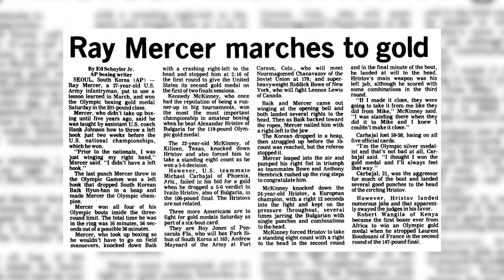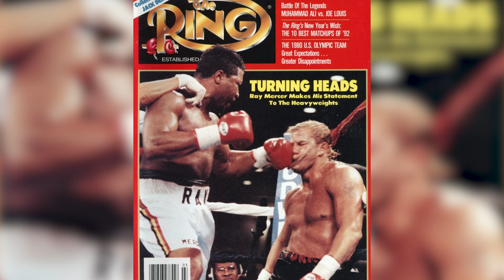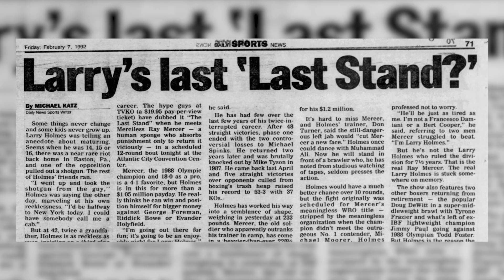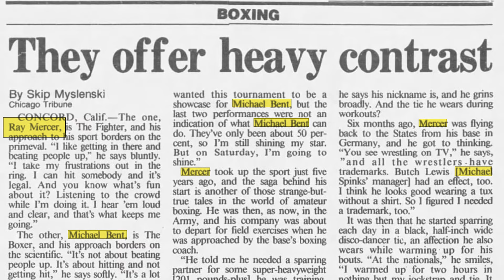The Fighting Life: Ray Mercer, "I wanted Mike Tyson"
Ray Mercer won a gold medal at the 1988 Olympics and became WBO heavyweight champion. He fought all the top heavyweights of his era - Bert Cooper, Tommy Morrison, Larry Holmes, Evander Holyfield and Lennox Lewis. He had a contract to fight Mike Tyson, but it the bout never came off. Mercer talks about all his fights and the big one against Tyson that got away. He felt he beat Lennox and said he knew that Morrison was on steroids.